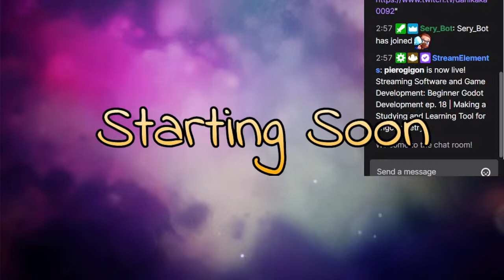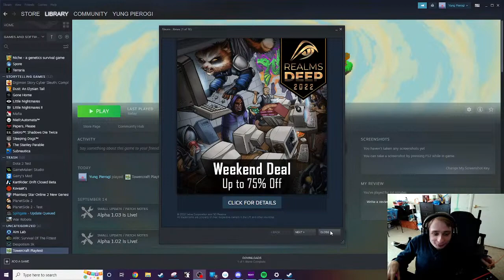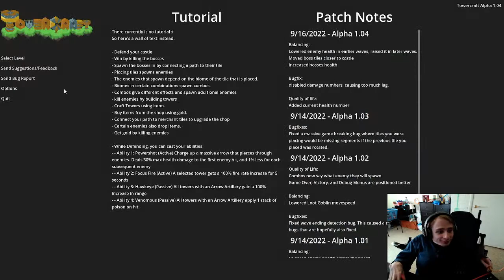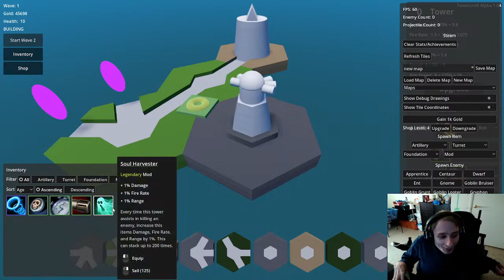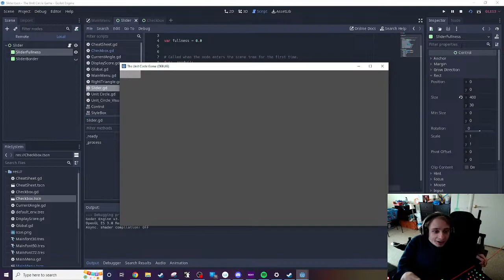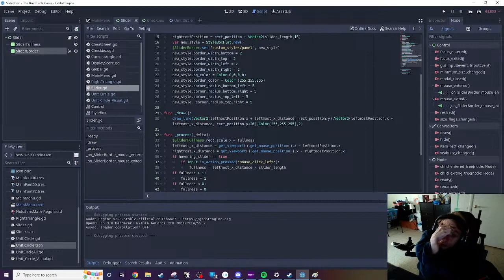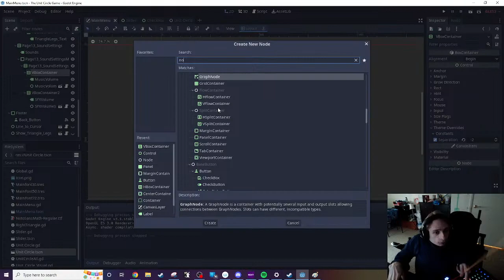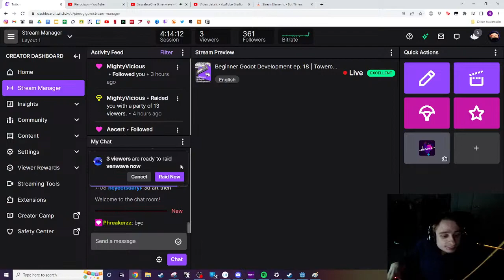Beginner Godot Development ep. 18 | Towercraft Testing and Making a Studying Trig Tool